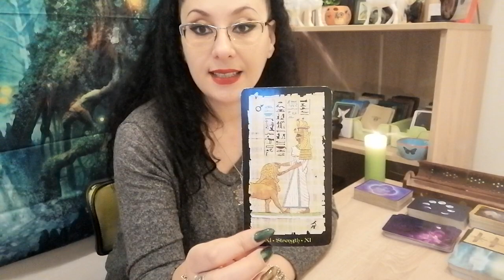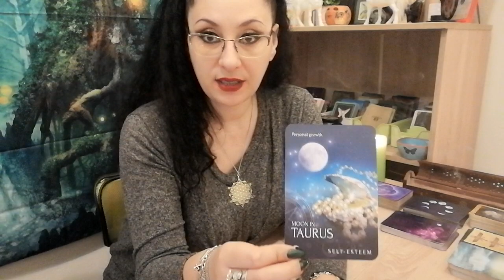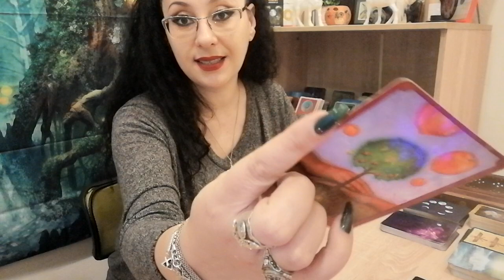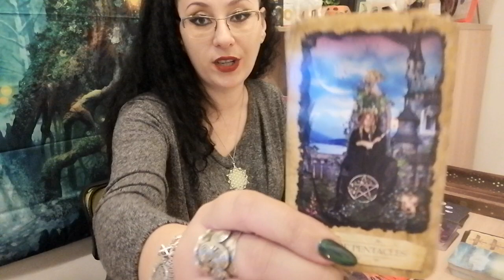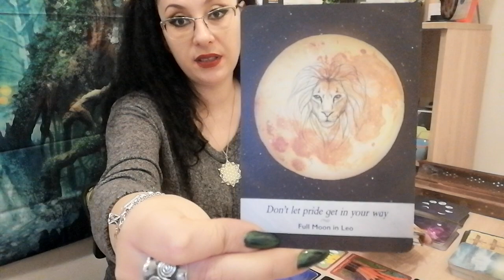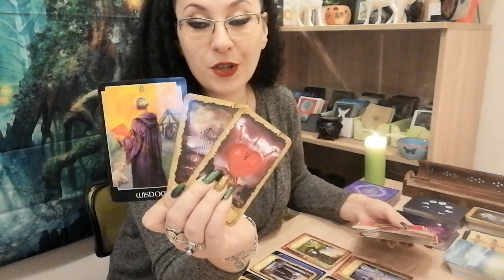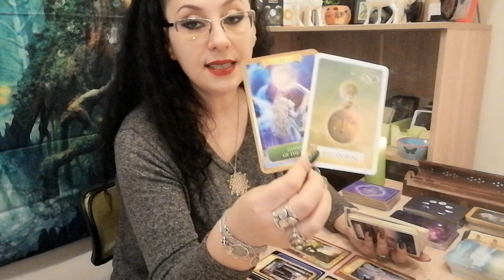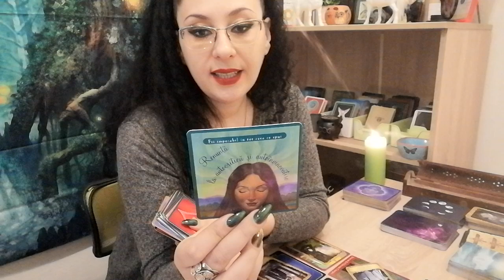Tarotscop/Gemeni - Aprilie 2021